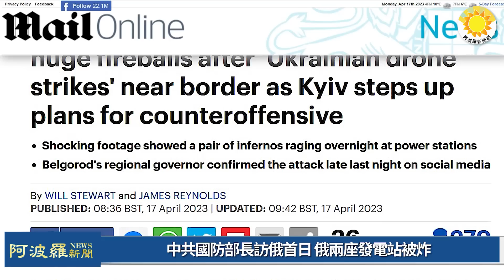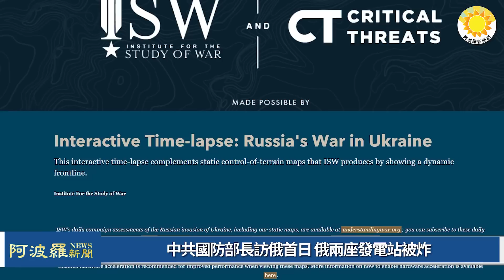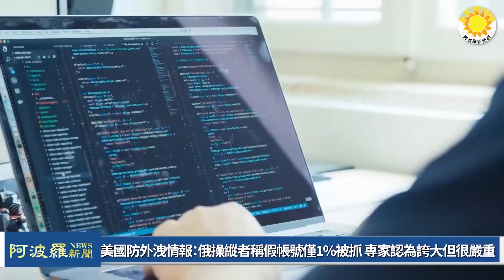🔥中共防长访俄首日，俄两座发电站被炸；要大反攻！破百万乌克兰战争难民陆续回国…；美國防外洩情報：俄宣稱假帳號僅1%被抓，專家認為誇大但很嚴重|【阿波羅網NW】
🌻 00:00 摘要
🌻 00:34 中共國防部長訪俄首日 俄兩座發電站被...
🌻 03:45 要大反攻！破百萬烏克蘭戰爭難民陸續回國…
🌻 06:03 美國防外洩情報：俄宣稱假帳號僅1%被抓 專家認為誇大但很嚴重